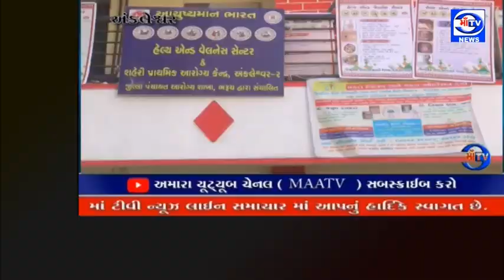માઁ ટીવી 02. 02. 2023 હેલ્થ સેન્ટર 2 ખાતે બાળકો માટે વિનામૂલ્યે નિદાન અને ઓપરેશન કેમ્પ યોજાયો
બાળ રોગ નિદાન કેમ્પ : અંકલેશ્વર ના અર્બન હેલ્થ સેન્ટર 2 ખાતે બાળકો માટે વિનામૂલ્યે નિદાન અને ઓપરેશન કેમ્પ યોજાયો

0 થી 18 વર્ષ ના બાળકો માટે કેમ્પ યોજાયો : ભરૂચ જિલ્લાના અન્ય તાલુકા ના બાળકો એ કેમ્પ નો લાભ લીધો : બાળકો ને ઘરે થી લાવવા અને મુકવા જવા માટે આર બી એસ કે વાન મુકવામાં આવી